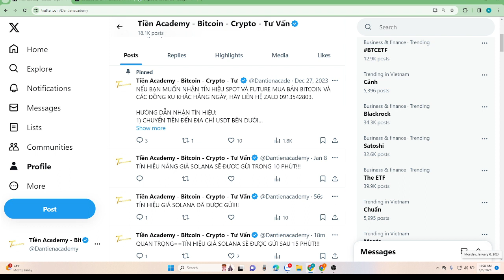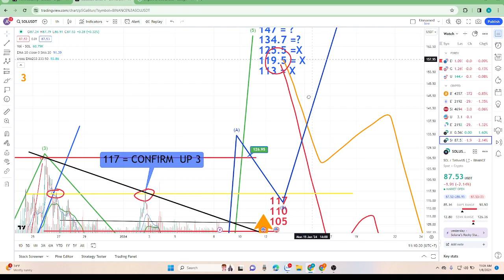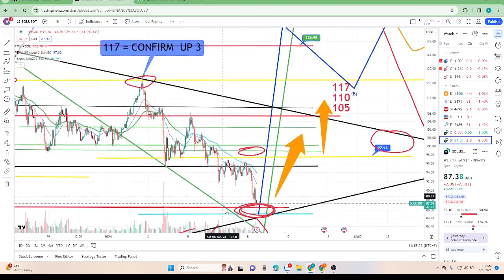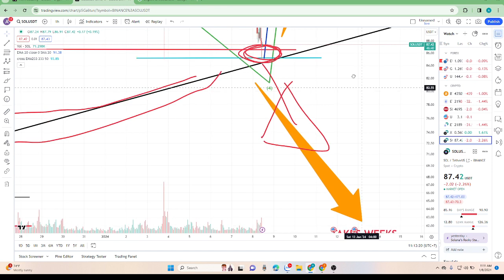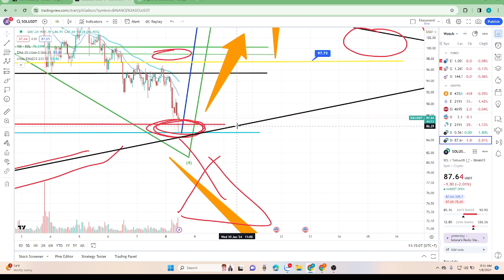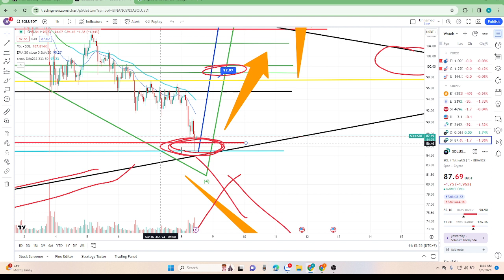VIDEO TÍN HIỆU SOLANA NÂNG CAO 11:08 AM, Ngày 8 Tháng 1, 2024